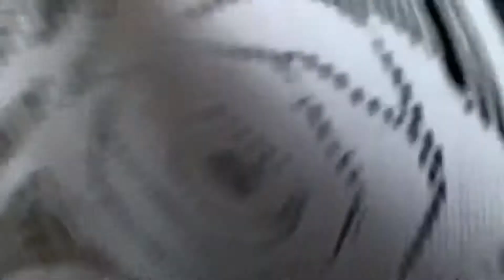201108うすもやの朝 Light fog morning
昨夜の雨が上り、薄もやがかかった朝です。
早くから収穫の重機の音がしています。
リーは変わっていく畑を眺めてた。
どんな気持ちなのかな。

これから母と教会へ行って来ます✝️

Good morning 🧡
 It was a hazy morning after it rained last night.
 There is a sound of harvest machine from early morning.
 Lee was looking at the changing fields.

 I'm going to church with my mother ✝️